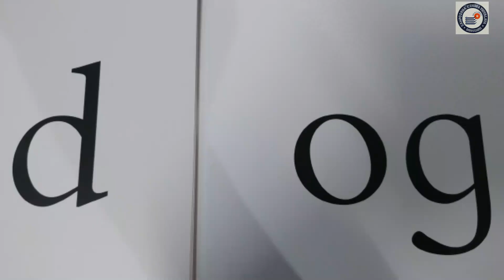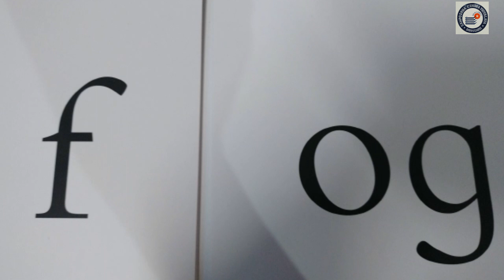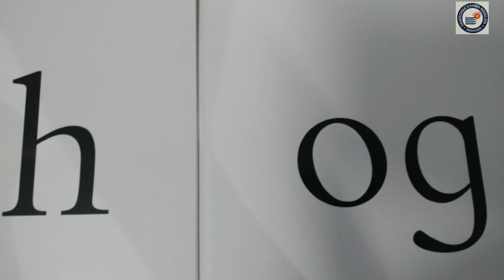OG FAMILY WORDS